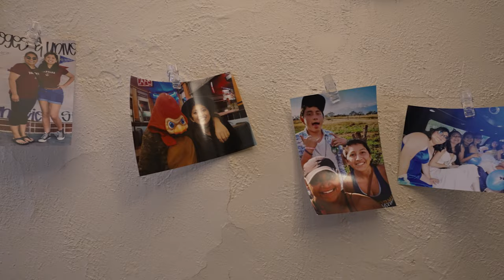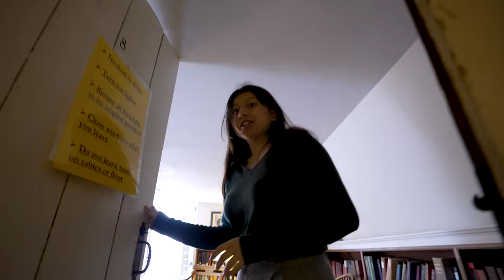Harvard College Dorm Tour 🏠🎓 // Senior Year at Harvard (2023)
Harvard senior Hannah Martinez '23 shows us her suite in Kirkland House, one of twelve upper-level student residence halls at Harvard College. Kirkland House also features an excellent dining hall, courtyard, common spaces, and a unique library for house residents.